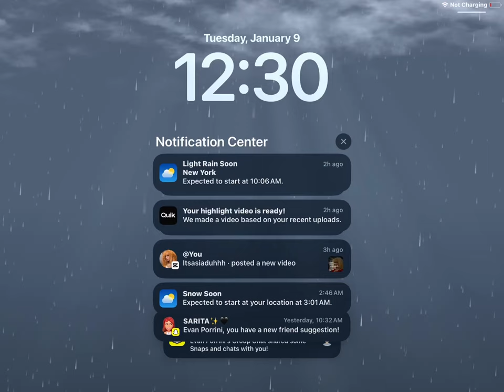January 9, 2024